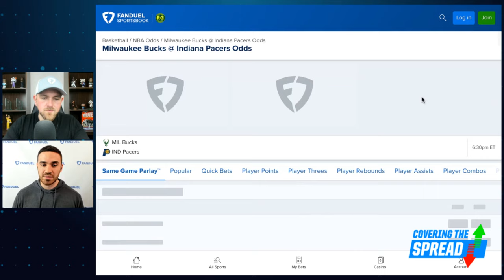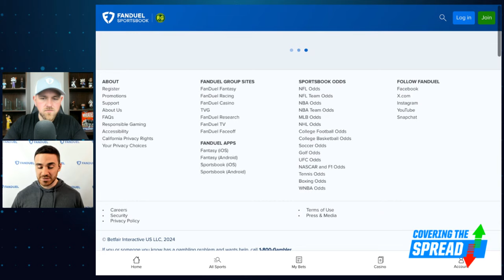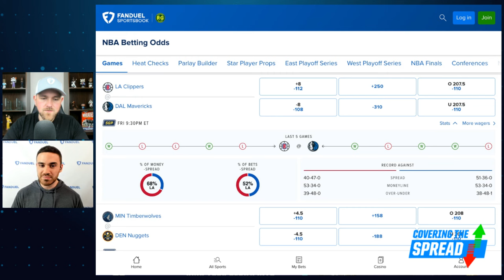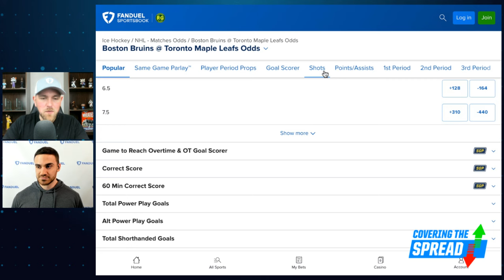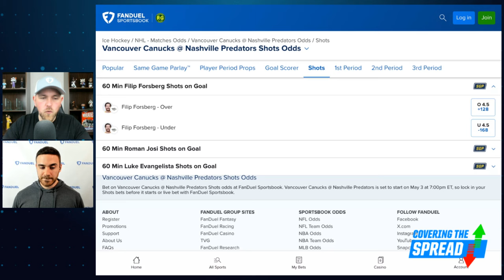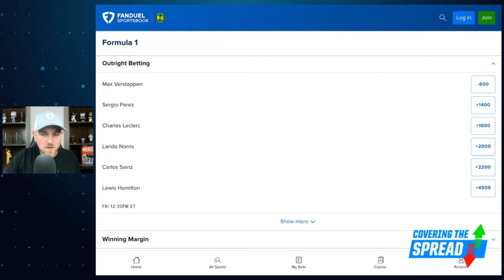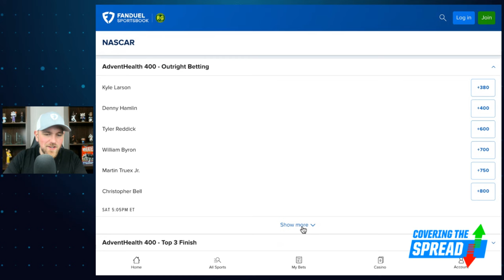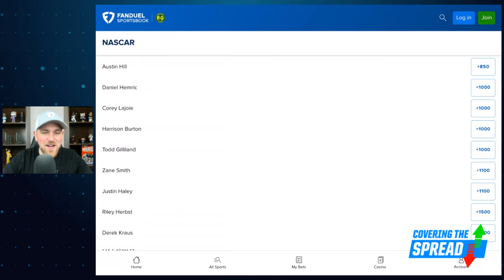NBA & NHL Betting for Thursday & Friday | Covering the Spread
Thursday and Friday night are littered with key NBA and NHL playoff games. Where can we find betting value across them at FanDuel Sportsbook? FanDuel Research's Tom Vecchio joins Jim Sannes to break down all four NBA games plus the three in the NHL, outlining his favorite bets for each. Later, Sannes previews this weekend's F1 race in Miami and discusses the one bet he likes there before discussing two bets for NASCAR in Kansas.

4:45 NBA
12:13 NHL
18:54 FORMULA 1
22:10 NASCAR